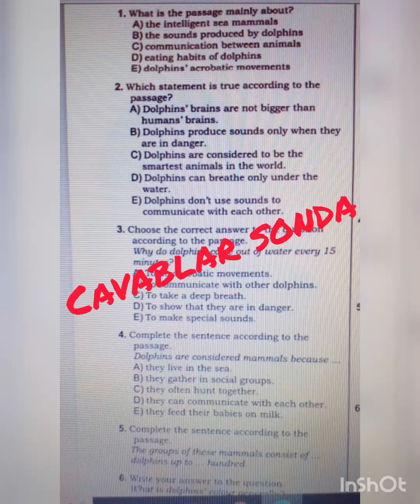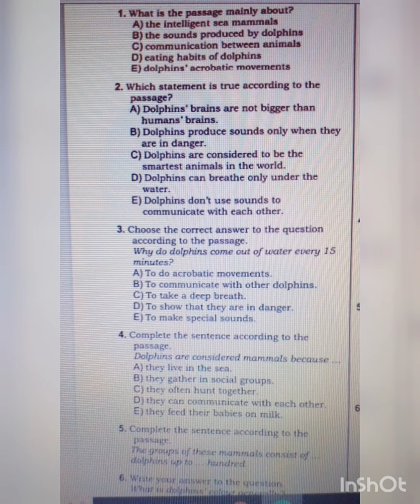ingilis dili test toplusu: listening 1 (dinləmə 1)